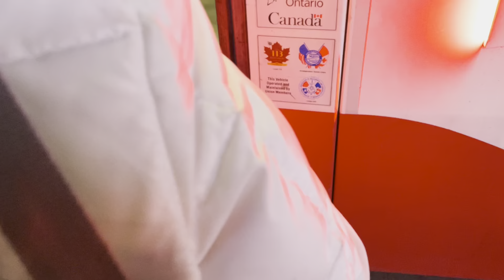505 Dundas Streetcar Ride on New Year’s Eve: Yonge-Dundas towards Dundas West Stn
Riding on the lucky 4’s Flexity Outlook Streetcar

7:09-7:33 There was one guy who looked to be about my age who was taunting me which made me uncomfortable especially after he said “he’s recording” but I would rather that have happened because at least he didn’t tell me to stop filming otherwise I’d be upset at that.